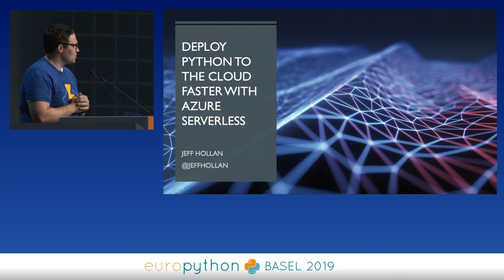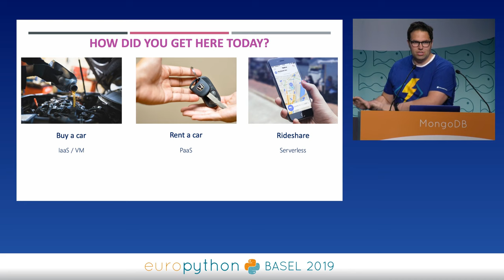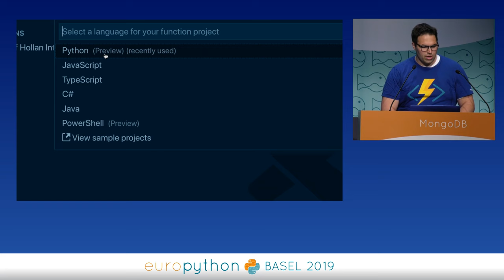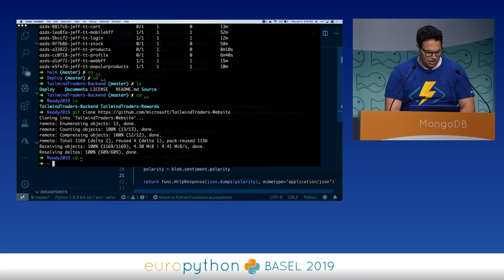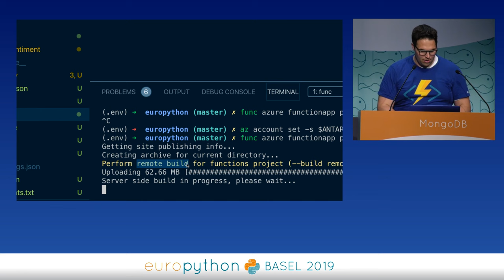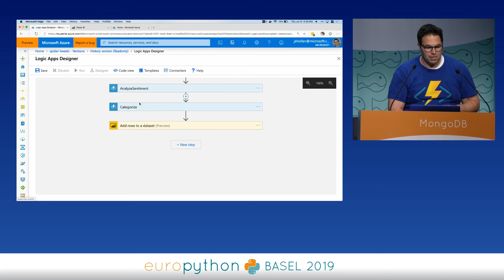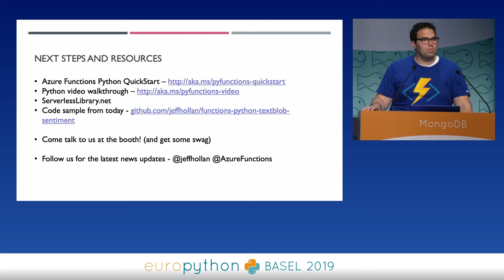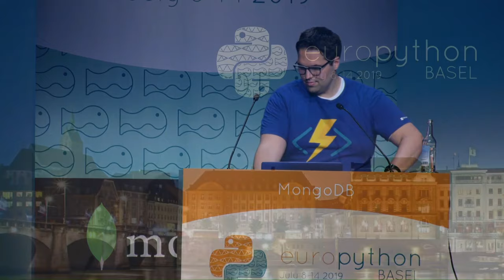Jeff Hollan - Deploy Python to the cloud faster with Azure Serverless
"Deploy Python to the cloud faster with Azure Serverless
[EuroPython 2019 - Talk - 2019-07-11 - MongoDB]
[Basel, CH]

By Jeff Hollan

Bringing your Python scripts or apps and running them in the cloud is easier than ever with serverless computing. In this talk, we’ll show how you can use Azure Functions to easily deploy and scale your Python workloads without having to manage any servers or pay for unused compute resources. We’ll also show how deep integration with Visual Studio Code offers a great local development experience with full support for debugging and testing your app, and allows you to seamlessly deploy your serverless code to the cloud.

We’ll start by giving a brief overview of the value of serverless computing.  Next, we'll create a brand new Python app in Visual Studio Code, and start to add in business logic and ML capabilities.  Once we get the app running debugged locally, we’ll publish it to the cloud as a serverless function, and demonstrate the serverless scalability.  Finally, we’ll walk you through the tools and capabilities you can leverage around monitoring and management of your Python Azure Functions.